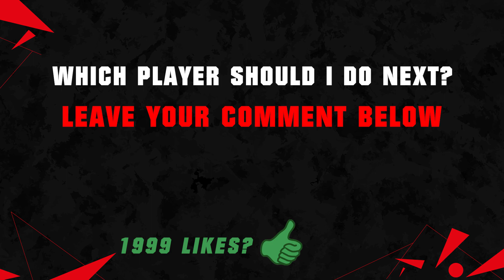ARJEN ROBBEN | FIFA ULTIMATE TEAM HISTORY 😱🔥| FIFA 10 - FIFA 19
Arjen Robben FIFA Ultimate Team History - Alle Karten!

MUSIK by